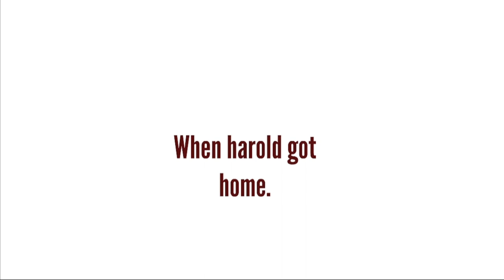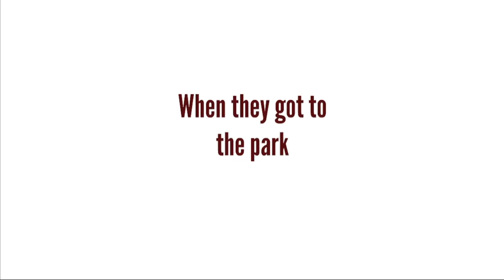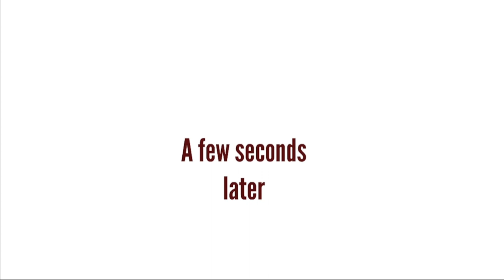Harold's 4th of July (LATE)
Reuploaded this because of the low volume
Anyways, Credit to everyone